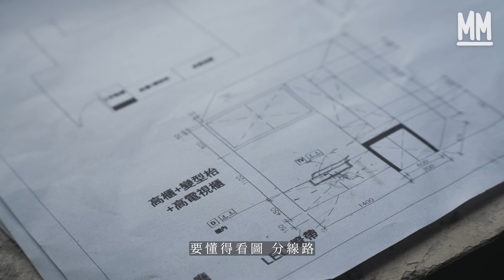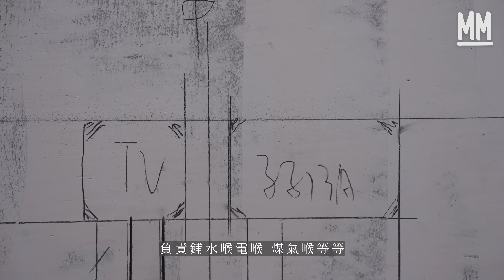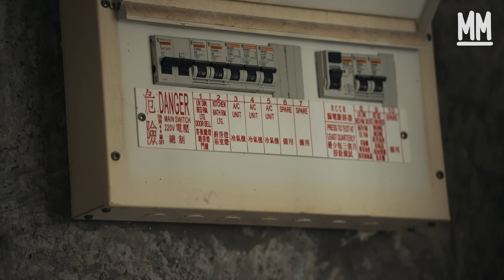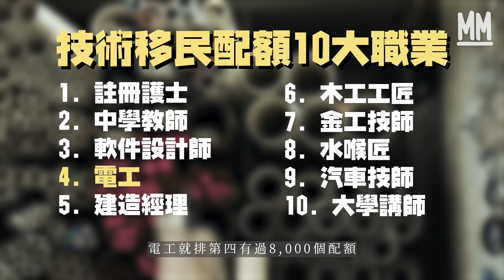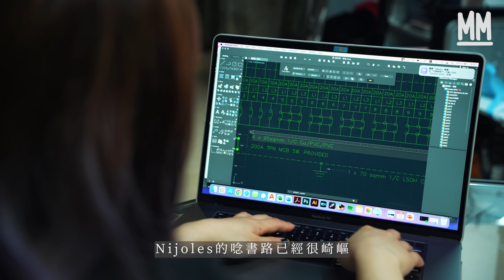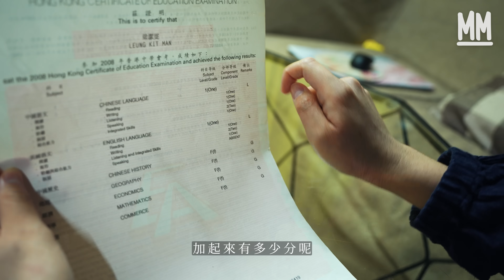MM｜90後前MK妹化妝師會考2分 為移民英國轉行做水電技工 月薪$20,000起 為考英國電牌重新讀書 由毅進讀到高級文憑：滿足感在證明自己可以做到｜700萬種生活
MM 700萬種生活 // 90後前化妝師不握眉筆改拿電炮 為移民轉行成水電技工

彌漫著灰塵的工程單位內，一個嬌小的背影正拿著呈鋸齒狀的磨機沿預先畫好的線位切入牆身，磨機與她的手臂一般粗，這個步驟俗稱「𠝹坑」，作用是割出牆上需要鋪電喉的位置，磨機鋸齒切入牆身隨即傳來一陣高吭刺耳的噪音再揚起大量灰塵，之後她再換上笨重的電炮，鑿向被磨機切出空隙的牆身，再揚起幾陣灰塵，鑿出了一個顛倒的「L」形坑洞，徒手像扭氣球一樣將膠管扭成能藏到坑內的形狀再接駁好電喉電線，Nijoles終於做好了一個電掣。「700萬種生活，我的生活就是原本駁不通的地方都會駁通。」水電工Nijoles道。

█ 反對無效的Nijoles

「我以前是一個MK妹來的，有唇環、鼻環、舌環，我家人是很反對我做這些事的，他們以前很討厭紋身的，我就全部都先斬後奏先做了，『你吹得我脹』，去澳洲工作假期父母亦是完全不知道，臨出發前才知道。當我決定做水電的時候爸爸都反對的，他都說電無色無味很容易電死人。」Nijoles一連串地說出了以前（相信不是全部）家人反對她做的事，而當中最反對的相信就是近30歲的時候轉行從事水電技工，成為她爸爸與哥哥的同行，因為爸爸是有40年經驗的水電師傅，所以很明白工作的危險性及體力要求，「他睇死我做唔到我就一定要做到。」於是就在社交媒體上尋找願意聘請她的公司，正式入行成為水電學徒，現時的她已是懂得繪電路圖、可以在地盤內獨立工作的「中工」，並開了自己的公司，有時會找哥哥與爸爸一同幫忙工作。

Nijoles的「我的志願」一直都很踏實，中學時因為烹飪科得到老師讚賞而希望成為廚師，會考成績只有2分後就在16歲時入行當廚師，台式鐵板燒及西餐的廚師都從事過，「算是已經完成了我的夢想。」在18歲的時候她姐姐邀請她做化妝模特兒，於是就對化妝產生興趣，修讀化妝課程並以化妝師作志業，後來一直到了約23歲的時候到澳洲工作假期的時候，主要都是以特技、模特兒及婚姻化妝的職業為生。「（3年後）回來香港那種生活是比以前，我覺得更加難受的，因為一直以來都覺得香港的生活很急促，覺得很不舒服有種無形的壓力，於是很想回澳洲。」於是她就看看澳洲的技術移民清單，發現水電工是連續3年都沒有被減少配額的工作，「可能因為家人的影響，我本來都對水電有興趣。」上年澳洲技術移民配額最多的10大職業中，電工就排第四有過8,000個配額，並且普遍薪金不錯，英國的電工平均年薪大概有36萬港元，有BNO的Nijoles最便宜的移民方法就是去英國，但因為英國不承認香港電牌，所以去到英國就要再讀書考牌。這次Nijoles的「我的志願」變成水電技工，「我會以這個職業為終身職業。」Nijoles帶點決心地道。

█ 一家五口三個水電工

先簡單解釋水電工的工作，以家居裝修為例，通常都要經過清拆工、水電工、泥水工、木工、油漆工、冷氣工、清潔工7個工作次序，而水電工可以說是裝修的先鋒隊，水電是清拆工完成清拆工程後最先上場的技工，負責鋪水喉電喉、煤氣喉等等，如果沒有水電工是上場的話，其他投工就連用電、用水甚至用廁所都有困難，因為以上幾點都是由水電工負責。Nijoles的哥哥Ricky剛剛走進工程的單位內，就先裝好了Nijoles最怕的屎渠，「沒辦法啦，我急尿呀，既然大家都要用我就快快搞定它。」Nijoles之所以怕屎渠是因為在接駁的時候很容易就會碰到屎水及乾掉的排泄物。每次工作的時候Nijoles都會將自己包裹得非常嚴密，又戴手套又將毛巾攬在頸上，「因為一碰到塵的話我會皮膚敏感，有師傅曾經問我『用不用得著包成這模樣』，我就說『我不會好似你這樣做到
皮膚乾到爛掉龜裂一樣』，他會知道我是女生要保養自己。」從她這樣嚴陣以待，還有藏在手套內別人根本看不到的手指美甲這些細節上，看得出她原本是化妝師愛美的一面，而以前曾用來作化妝袋的粉紅色包包，亦變成裝水電工具的工具袋。

Ricky有20多年的水電經驗，現時不時會與Nijoles一同工作，「不用每次都一同工作，如果冇工開咪一齊餓死。」Ricky笑道，Nijoles與哥哥一同工作的時候有說有笑，一時又會互相揶揄一下。而Nijoles有時遇到工程難題亦會放下面子尋求爸爸的幫忙，「在家的她有時斯文，有時發脾氣，但在地盤工作的時候她是沒有脾氣的。」爸爸盛哥笑道，盛哥在一同工作的時候見到女兒平日在家見不到的一面，雖然一開始反對Nijoles成為水電工，但現時有機會一同工作，又會覺得開心，「（工作時）好似玩耍一樣，可以一起吃飯，大家嘻嘻哈哈差不多時候就去玩，吃完飯回來就再拚過。」盛哥說道因為Nijoles現時已搬離家裡，而兒子Ricky亦已成家立室，所以在地盤見面的機會比在家見面的機會還要多。「雖然知道她打算移民，但女大女世界。」學水電除了令Nijoles由會考只有2分變成有移民生活的可能，還給予她與家人相聚的理由，更帶給她做廚師及化妝師都沒有的另一種滿足感，「做水電的滿足感就是別人覺得你不行的，你竟然做得到，他們會稱讚你，都是一種自豪感，還有因為我真的太嬌小了，平常人還有不認識的師傅都真的會看不起我。」Nijoles感嘆道。

策劃：梁中勝
攝影：張志孟、鄧欣、許先煜
剪接：鄧欣
監製：王秋婷